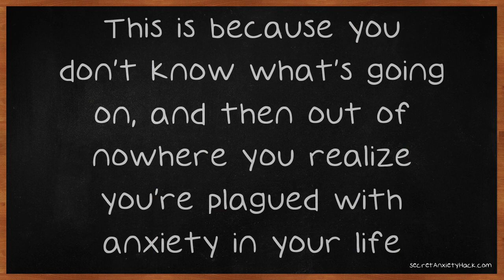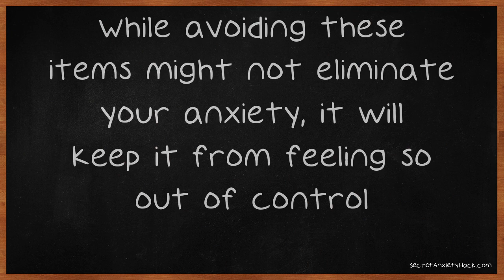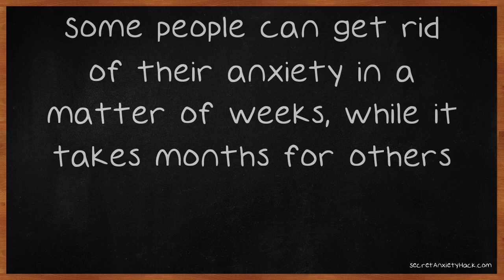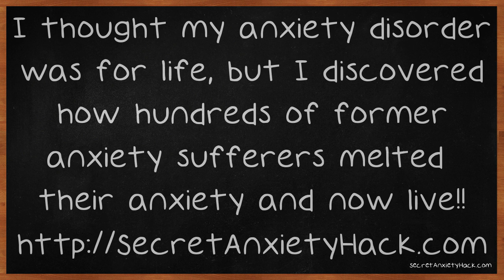Learn The Facts About Relief From Anxiety.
Learn The Facts About Relief From Anxiety. When you first start to feel anxiety you can be puzzled. This is because you don't know what's going on, and then out of nowhere you realize you're plagued with anxiety in your life. If you are feeling like anxiety is creeping up on you then keep watching and figure out how to get rid of it. Starting a gratitude journal can go a long way in helping you cope with your anxiety.